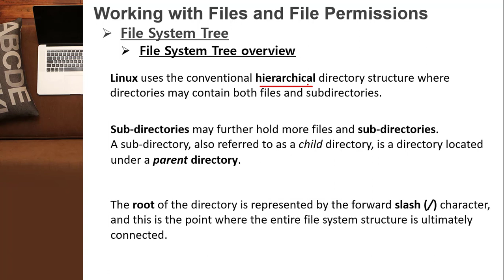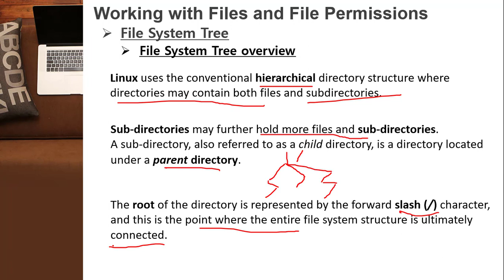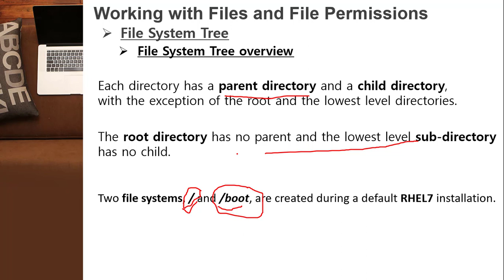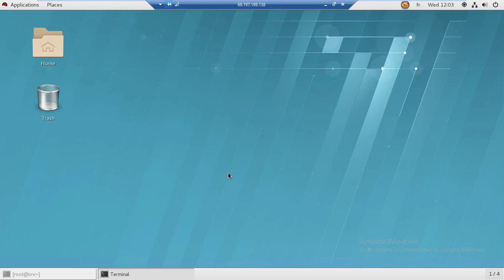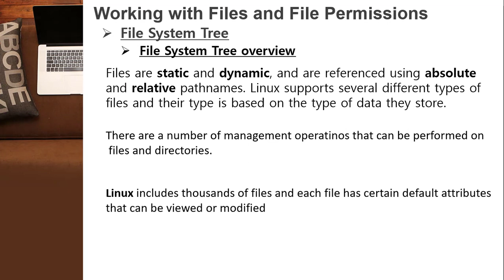83- RHCSA Linux : Module 3 : Working With Files and File Permissions | File system Tree